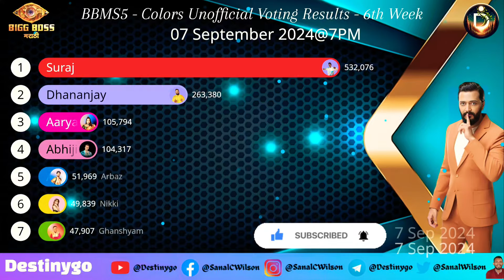🔴LIVE Voting Result Today 7 PM | Bigg Boss Marathi Season 5 Colors & Jio Cinema Latest Vote Results